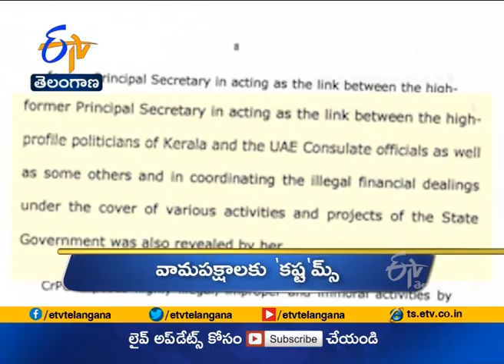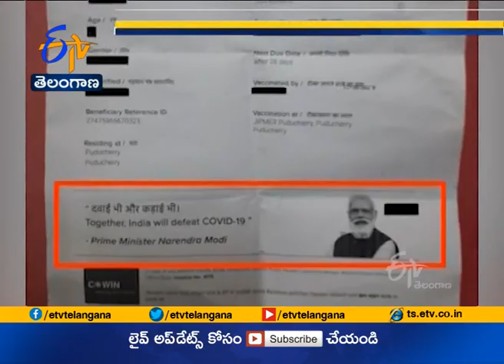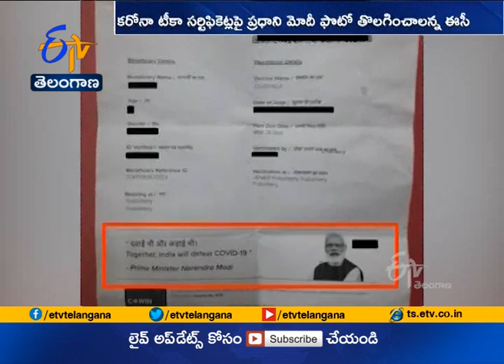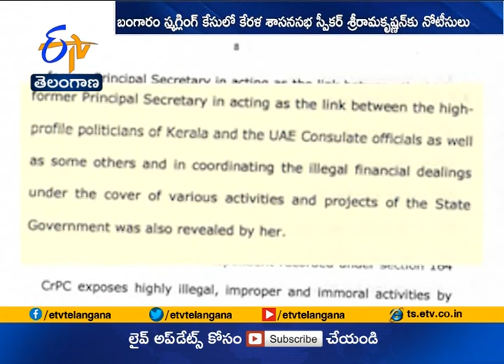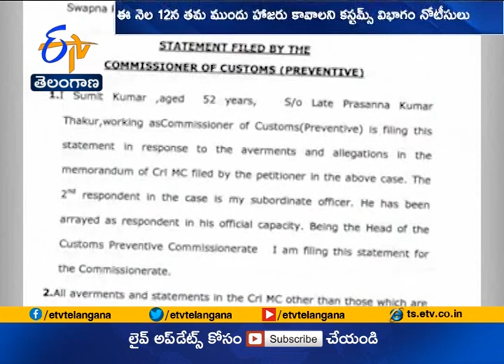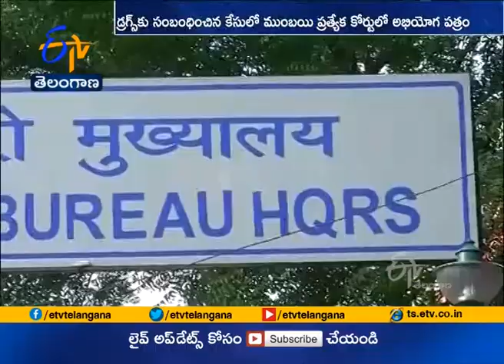Ghantaravam 12 Noon | Full Bulletin | 6th March 2021 | ETV Telangana | ETV Win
6th March 2021 | Ghantaravam 12 Noon | ఘంటారావం | ETV Telangana | ఈటీవీ తెలంగాణ | ETV Win | ఈటీవీ విన్‍